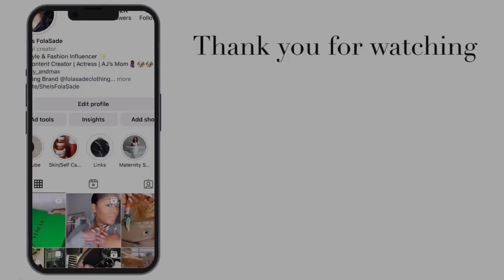FLYING SOLO WITH A NEWBORN | What To Pack + Bottle Feeds + Rental Car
Hey Lovelies! Back with another video. Gotta push all this content out before the new year. Okay so this video was recorded when Jr was about 2 1/2 months old. So I was still swollen hadn’t been on a plane in a year! So it was like a first time for the both of us. This was Jr’s first flight we flew first class😜 and he did so good. Proud mama!!! I’m going to link everything I brought on the plane so that everything went smooth. I hope your enjoy this video. And if you are a mama, soon to be mama, and or know someone getting ready to fly with their baby.

Thank you my luvs 😘

LTK
Amazon store

LINKS

DIAPER BAG
4 Outfits
Diaper wipes
Wipes warmer
Ear muffs
Teething ring
Pacifier wipes
Burping cloths
Hand sanitizer
Sanitizer wipes
Aquaphor Diaper Cream
2 Bottles
Ice pack (From the Breast Pump Bag)
Mustela spray
Snacks for mama!

BREAST PUMP
Cooler bag for bottles
Manual pump
Cleaning Supplies
Dish detergent
Freeze bags
Nipple butter
Nursing bra
Bottle warmer I packed didnt work but i asked the flight attendant for a cup of hot water. That suffices.

CAR SEAT & STROLLER
Packing bag for Car Seat and Stroller
Head mirror